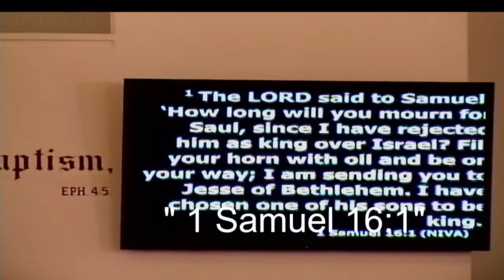"Some Things You Can't See" I Samuel16:1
Morning Service
Rev. Bobby A. Bowser, Pastor